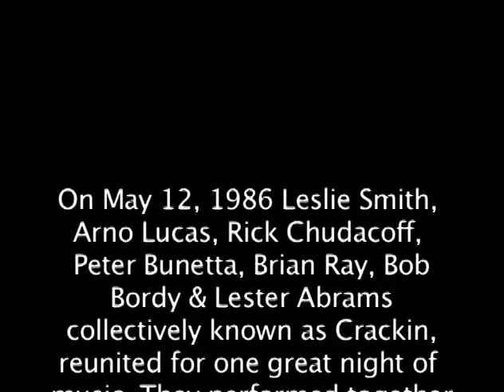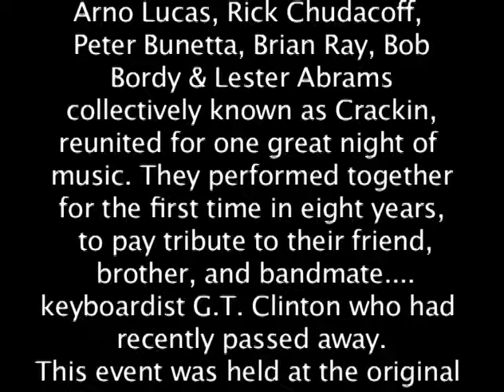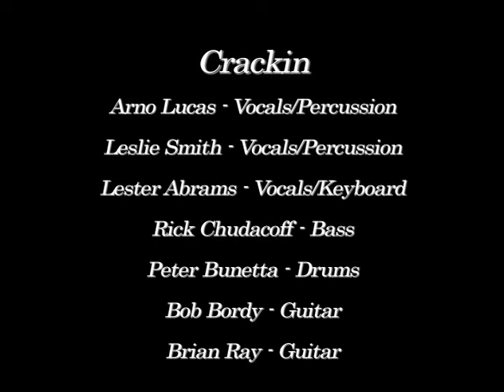CRACKIN Reunion live @ My Place 1987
Brian Ray - Guitar, Bob Bordy- Guitar, Rick Chudacoff -Bass, Peter Bunetta-Drums, Arno Lucas Vocals & Percussion, Leslie Smith-Vocals & Percussion, Lester Abrams- Keyboards.  Guests: Jerry Petersen -saxaphone & EWI & Tom Canning- Synths